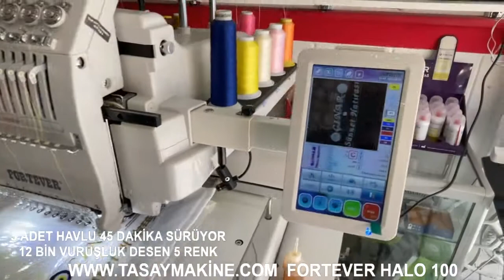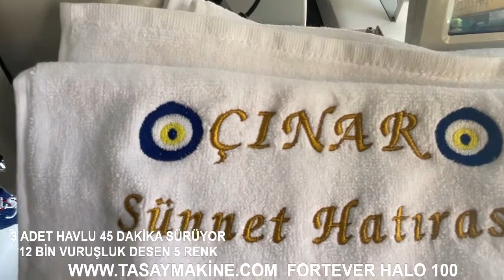FORTEVER HAVLU NAKIŞLAMA TEK KAFA NAKIŞ MAKİNESİ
FORTEVER HALO 100 HAVLU NAKIŞLAMA TEK KAFA NAKIŞ MAKİNESİ